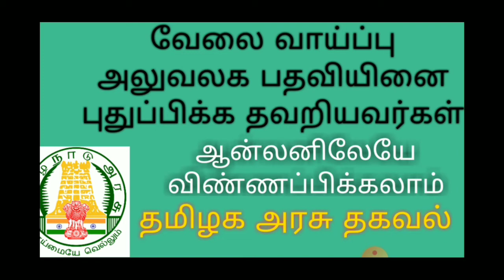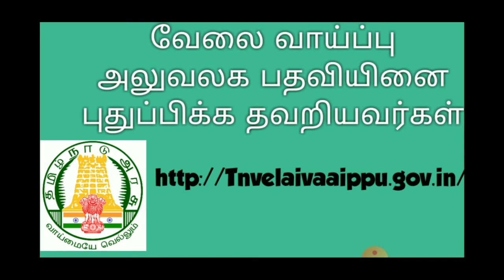Employment card Renewal in online job tamilnadu 2022/lab assistant exam